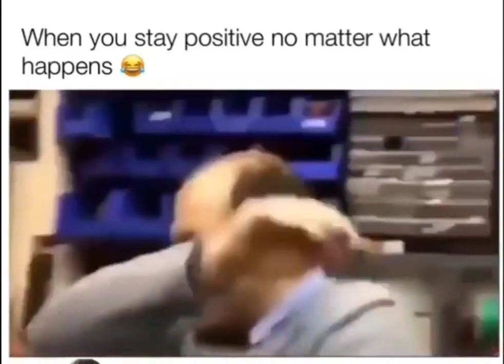when you stay positive no matter what